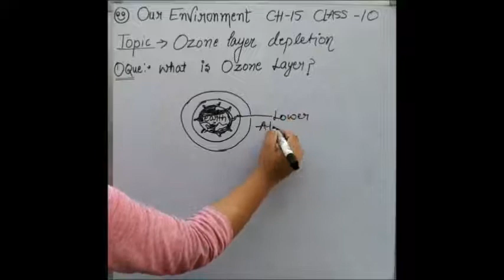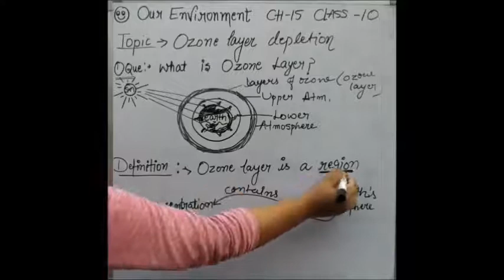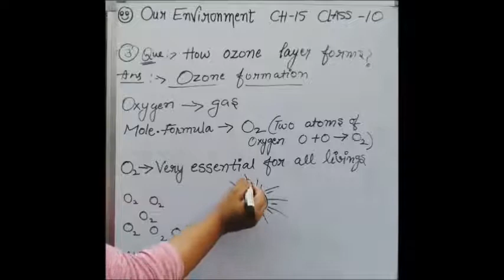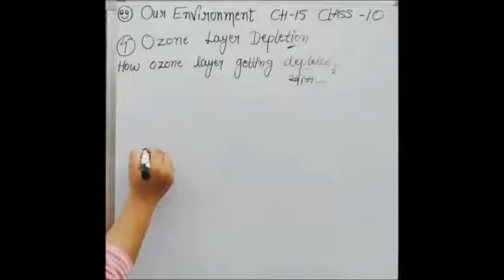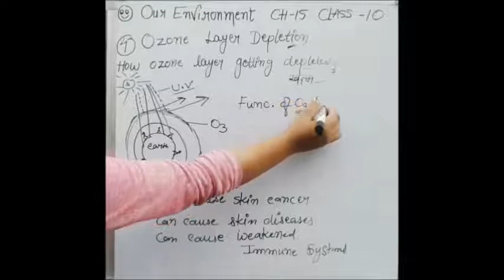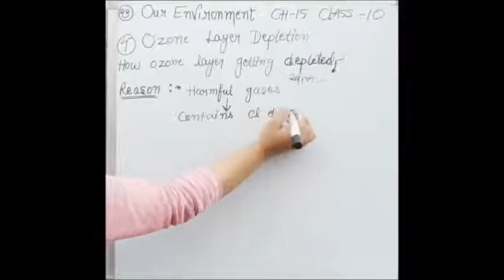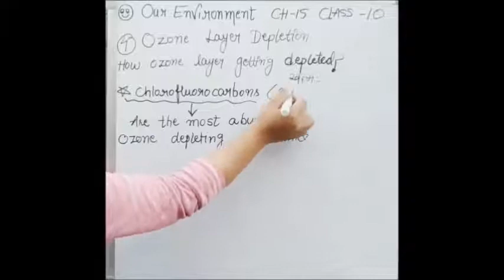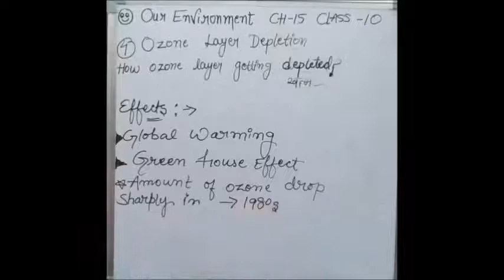What is the Ozone layer depletion || Ozone layer depletion in Hindi || Chap. 15 || Part 8 || GURUKUL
HEY!
This is Anjali.

I am here for your help.
               Ozone layer depletion (IN VERY EASY WAY )
What is Ozone Layer Depletion?
Function of Ozone Layer.
Formation of Ozone Layer.
What is UV Rays?
What is CFC?
Cause of Ozone Layer Depletion?
Effect of Ozone Layer depletion?

LANGUAGE USED - HINDI

If any doubt, plz ask me in the comment section.
If you like this video plz Share this to every one
This will help you for your competitive exams ..